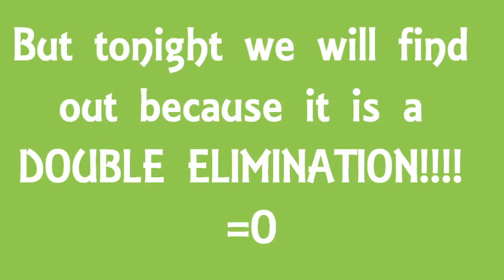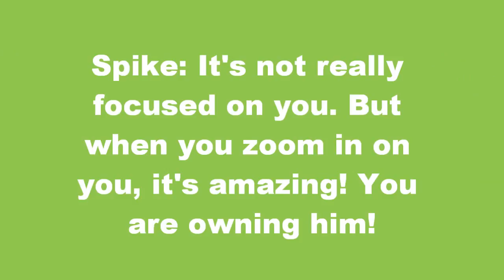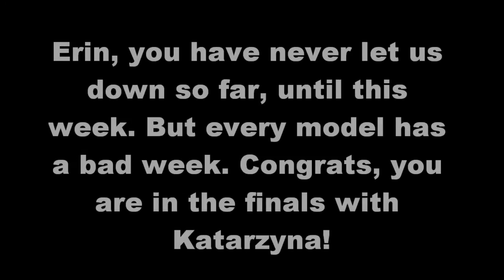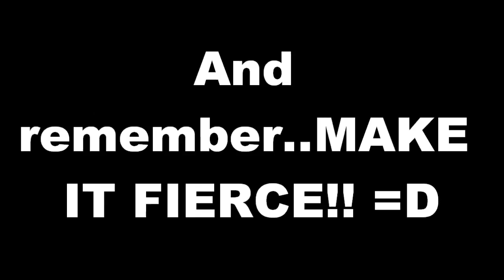SNTM cycle 1 episode 6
im really sorry for the eliminated girls! ;_; dillyboy21, i hope u understand! :]